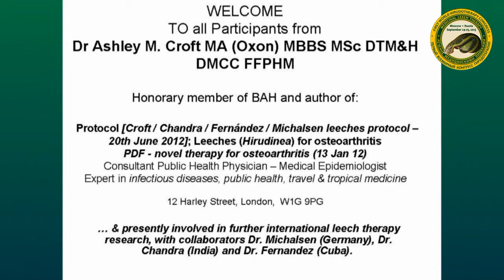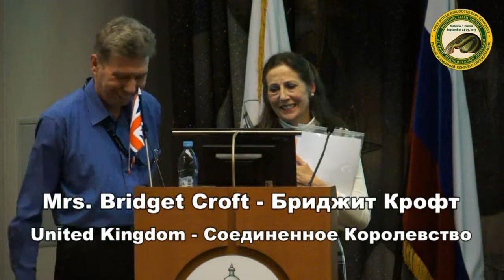06 WHC 2013 Bridget Croft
Mrs. Bridget Croft - 'Best evidence' - Randomised Controlled Trials to promote Hirudotherapy (United Kingdom)
г-жа Бриджит Крофт - "Лучшее доказательство" -- контролируемые рандомизированные исcледовния в поддержку гирудотерапии (Соединенное Королевство)